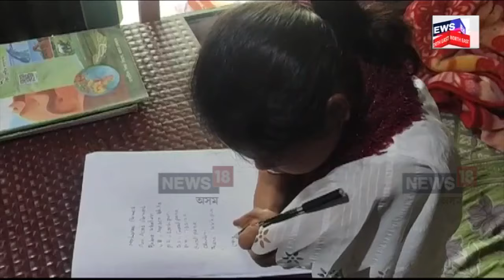HSLC Result 2024 | HSLCত সোণ হৈ জিলিকিল কেইবাগৰাকী ছাত্ৰ-ছাত্ৰী | N18V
HSLC Result 2024 | HSLCত সোণ হৈ জিলিকিল কেইবাগৰাকী ছাত্ৰ-ছাত্ৰী
দৰিদ্ৰতা, শাৰীৰিক প্ৰতিবন্ধকতা যে বাধা নহয় প্ৰমাণ কৰিলে শিক্ষাৰ্থীয়ে
বিশ্বনাথত HSLCত একেলগে উত্তীৰ্ণ হ’ল মাতৃ-পুত্ৰ
শাৰিৰীক প্ৰতিবন্ধকতাক নেওচি জিলিকিল লক্ষীপুৰৰ মহছিনা আহমেদ
দৰিদ্ৰতাক নেওচি জিলিকিল বিজনীৰ দুই ছাত্ৰ